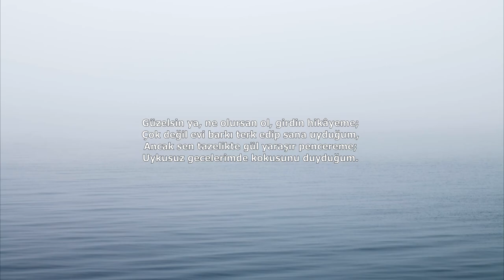SERENAT | CAHİT SITKI TARANCI (ŞİİR)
Kimdir bana gülümseyen yeşillik balkonundan
Demek gecelerden sonra nihayet gün doğuyor.
Bir gülüşündür gençliğimi döndürdü yolundan;
Yanan şu alnım elinin gölgesiyle soğuyor.

Güzelsin ya, ne olursan ol, girdin hikâyeme;
Çok değil evi barkı terk edip sana uyduğum,
Ancak sen tazelikte gül yaraşır pencereme;
Uykusuz gecelerimde kokusunu duyduğum.

Eğil bak suya, ordadır güzelliğin, gençliğim.
Sen gel beni dinle, günlerimiz heba olmasın
Yorgun başımı göğsünde emniyette bileyim;
Artık taslarımız ayrı çeşmelerden dolmasın.